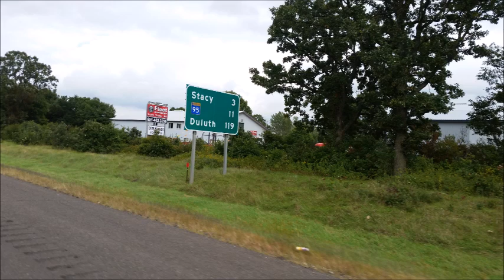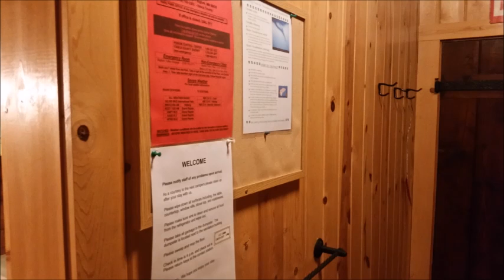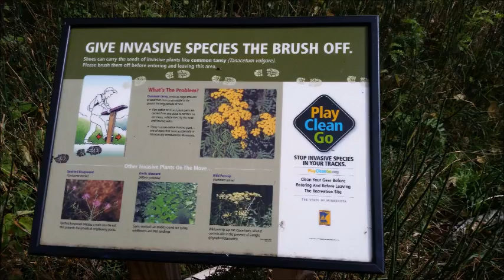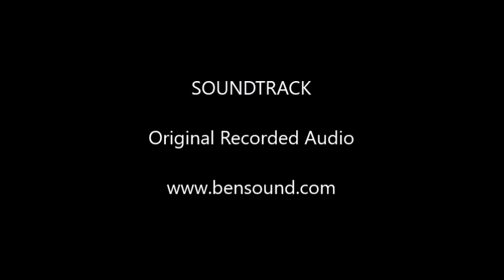PART SEVEN: Over Night Day Trip, Scenic State Park, Big Fork & Lake Superior Duluth Minnesota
Rented a cabin at Scenic State Park for an overnight stay. Five and a half hours to arrive there.

Hauling our gear and supplies for the evening, taking the boys for their restroom break, and relieving myself as well. I indulged in photography and videography. My friend Mike says I drive him crazy shooting pictures. Sure I take more photos then most people but these are memories that are priceless. Perhaps not to anyone but me, however, I’m the one these captured memories are for.

We were fortunate to have a beautiful night sporting Full Harvest Moon; camp was ALL to ourselves. A bag of charcoal and a bundle of local woods purchased from the park we were set. The flames were wrapping around foiled encased lovingly…soon we’d hear the sweet delightful sizzling sear of our steaks.

Later, after dinner had settled and dishes were cleaned and put away. We enjoyed sitting around the campfire eating marshmallows, special dark Hershey chocolate, gram-crackers and making s’mores. I’m not keen on s’mores myself though I did consume one. I’d much rather eat the parts individually.

I turned in early as 7 am would come early for me.

Saturday 17th, 2016 moving out for Lake Superior in Duluth. Two and half hours so off to a very early morning start. After all the obstacles to delay us we are finally on the road for Duluth, 9:30am. Cool, light dazzling rain, moderate fog. Loads of extended flat roads to navigate. Time stands still as I drift to slumber fighting to remain awake. As rain clears, sun begins to peak out from behind sheltering clouds so does my energy to taken in some scenery.

My channel will run the gambit of everything that interest me. From Food to Technology to the wild Outdoors.

I will share my experience of new product purchases, whether they live up to expectations or not, and place of purchases for best deals.